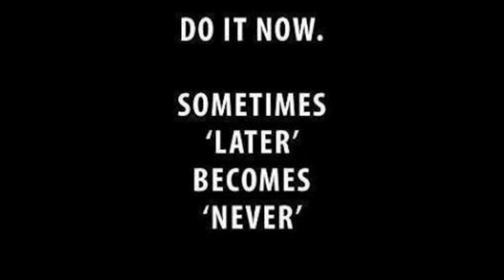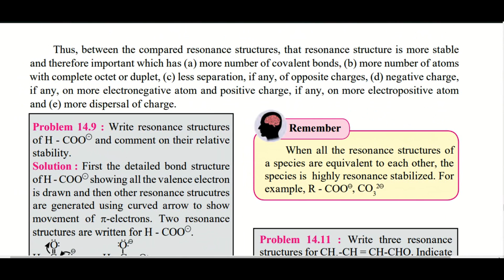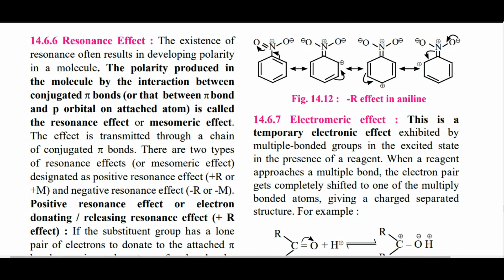Class-11| Ch-14 | Basic Principles Of Organic Chemistry 16 Maharashtra Board New Syllabus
this video Class-11| Ch-14 | Basic Principles Of Organic Chemistry 16 Maharashtra Board New Syllabus gives complete information about rules to be followed for drawing resonance structure.

yadavyashvasudev@okicici

You Would Like to Support Us In Our Journey To Reach Billion Population and also If You Have Benefitted By Us by any mean , Then Please Donate on Following